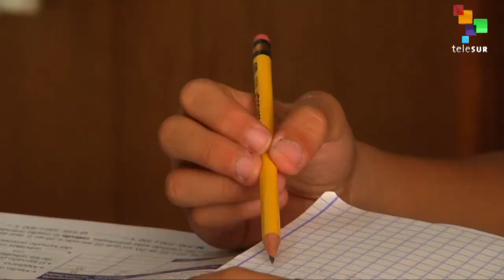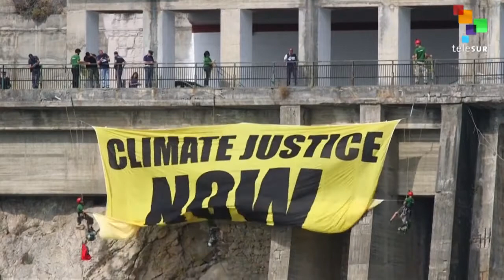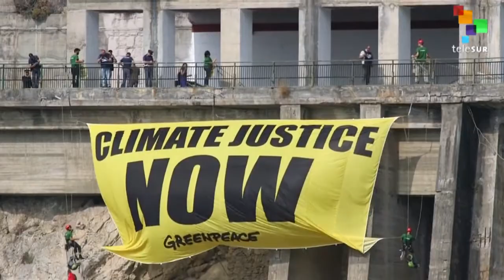From the South 05/25: teleSUR's Daily News for the Web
Thursday’s news updates of all the most important events in the world, written and produced in the Global South, with fresh perspectives from our international team of correspondents.